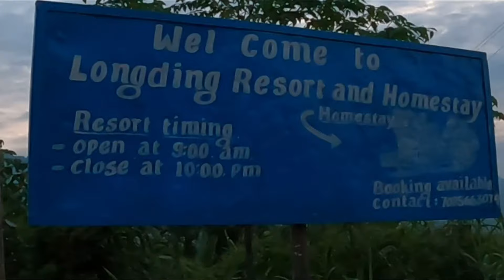Longding Arunachal Pradesh | Dibrugarh to Longding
Use Ear Pods, 3D Surround Sound..!!

Hey guys my name is Sonmoni and my name is Indrajit

My Gears:

Primary Camera Gopro Hero 9
2ndary Camera Gopro Hero 8
Action camera SJ400
Vlogging Iphone12
DSLR- Nikon D3500
Editting Setup,Acer Nitro 7
Gorila Pod

You can know me more by connecting with me in the following social media handels.